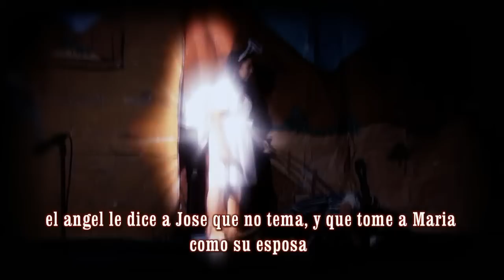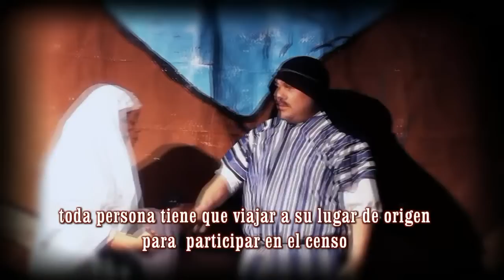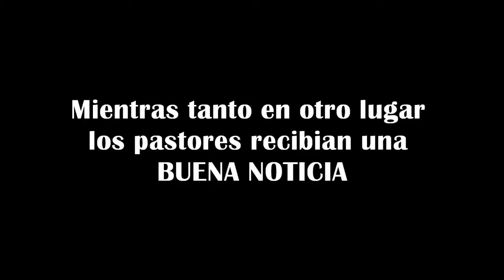obra teatral navideña por la PIBHS.